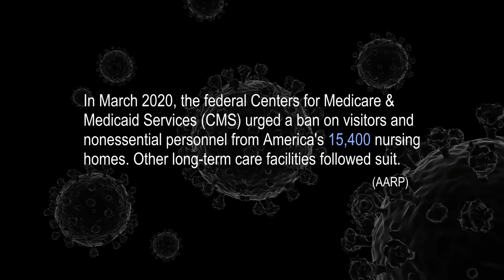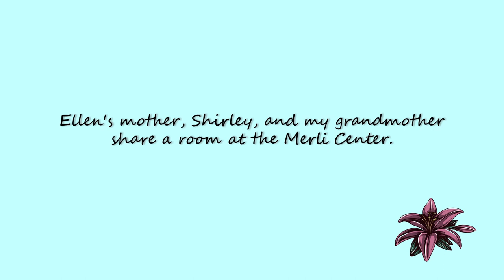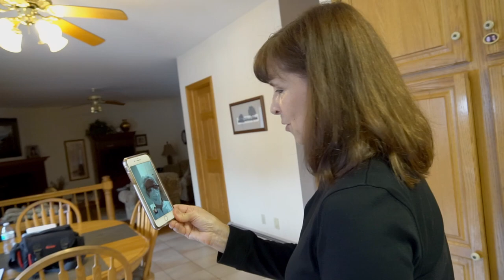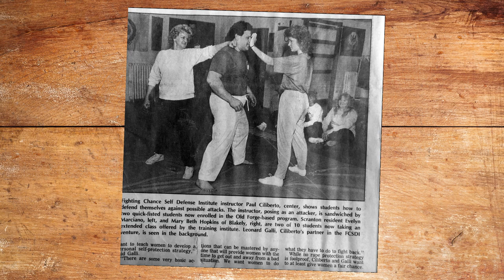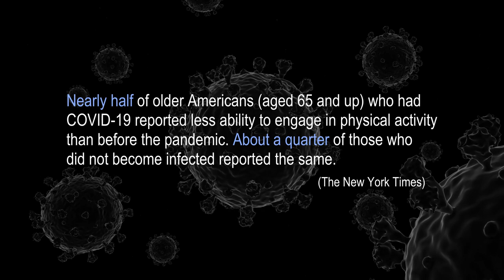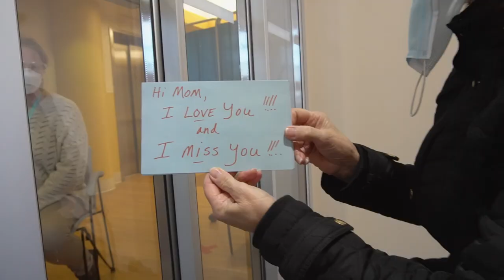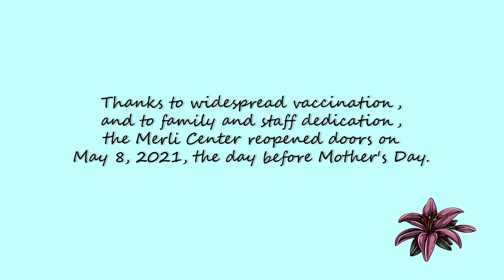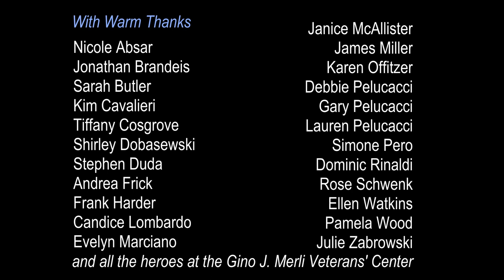Reaching Evelyn (2022) - A Quarantine Documentary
At its heart a personal story about the filmmaker's grandmother, this documentary examines the toll of the COVID-19 pandemic on some of America's most vulnerable citizens: nursing home residents, especially those with dementia, and the people who care for them.

Directed, filmed, and edited by LINDSEY PELUCACCI
Produced by LINDSEY PELUCACCI and JAMES WORTHINGTON

Accolades:
Direct Monthly Online Film Festival - WINNER, Best COVID-19 Film of the Month
Shockfest Film Festival - OFFICIAL SELECTION
Student World Impact Film Festival - NOMINEE

Production Note:
The filmmaker began this project via participation in Social Impact Filmmaking, a documentary certificate program at Stony Brook Southampton.